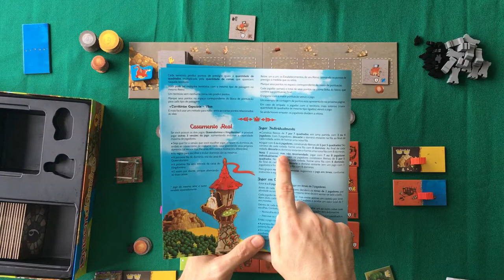Queendomino - Regras - Aprenda em Minutos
Edu Pomper apresenta as regras de Queendomino, mas um excelente jogo familiar lançado no Brasil pela Paper Games!

Esse episódio tem apoio da Távola Games.